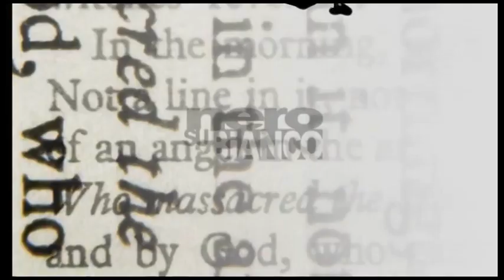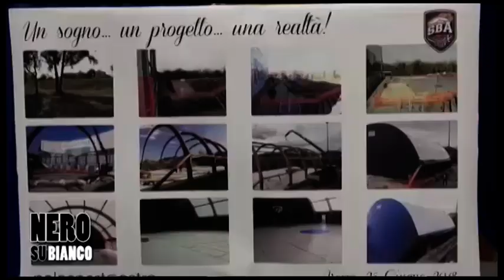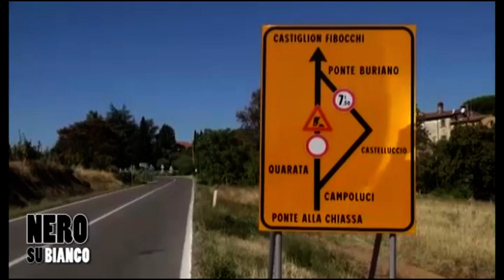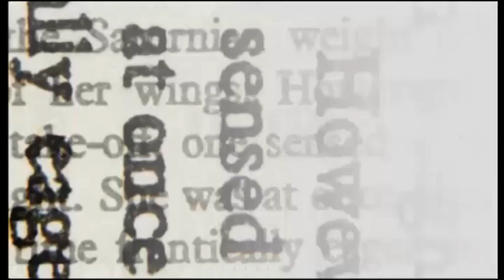Una mostra fotografica per i 30 anni di Arezzo Tv: speciale "Nero su Bianco"